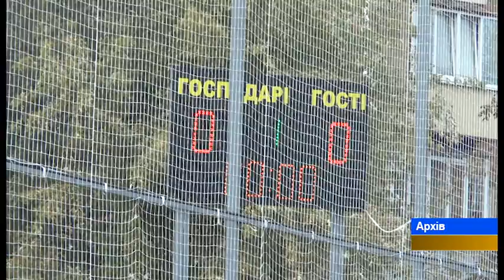На Полтавщині цього року облаштують 20 спортивних майданчиків зі штучним покриттям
Цього року на Полтавщині  планують облаштувати 20 нових сучасних спортивних майданчиків зі штучним покриттям у 15 районах. Перелік об’єктів погодили профільні депутатські комісії Полтавської обласної  ради. Кошти на будівництво в сумі одинадцять з половиною мільйонів гривень пропонують спрямувати з обласного бюджету. Як голосували депутати, бачили Юлія Кравець та Павло Бардиш.